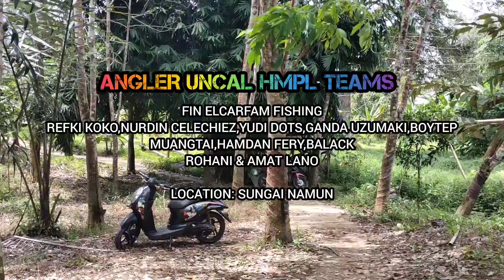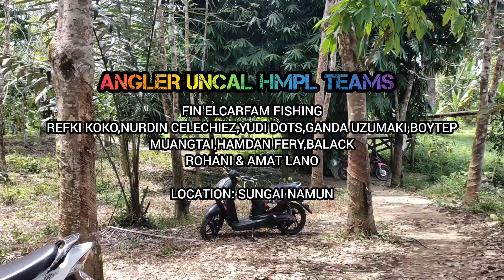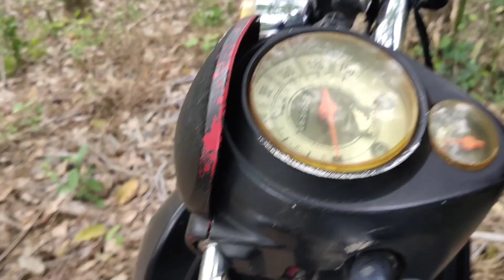CASTING DISUNGAI TERPENCIL TERNYATA ...? IKAN NYA BABON-BABON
Semoga dengan tayangan video ini semua teman-teman terhibur

Saya baru pemula bikin video mohon saran & dukungan nya ya

bear channel saya bisa berkembang

Terimakasih
Semoga Semua nya Tehibur